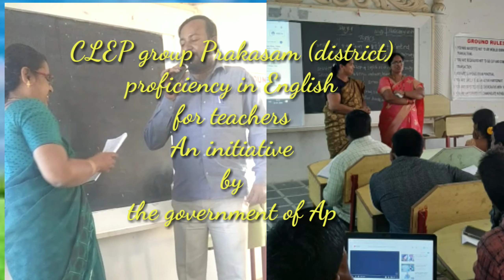Day 4 activites in CLE 8day district level proficiency development in English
CLE 8day district level proficiency development in English